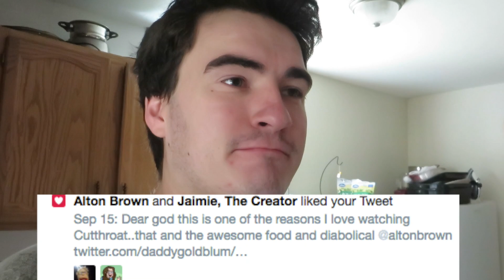POMPOUS FOOD JUDGE [15TH SEPTEMBER 2016] [DAY 1813]